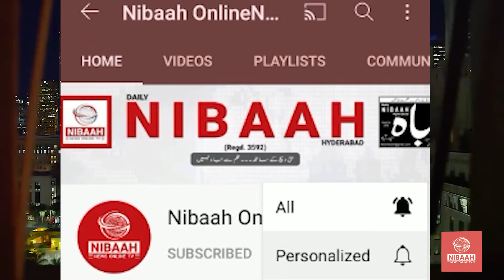Program Viral Gallery || Nibaah News Online Tv || Coming soon || wonderful videos || M K Media group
Host: Abdul Sattar
Cameraman: Sarang Latif